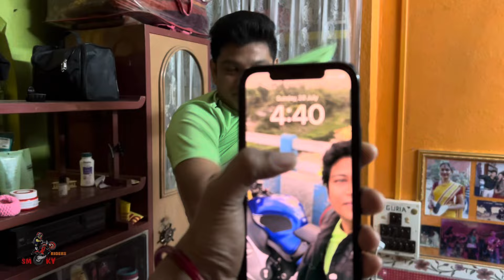Vizag Trip 2024 | Ep-1 | Way to Vizag | SMOKY RIDERS